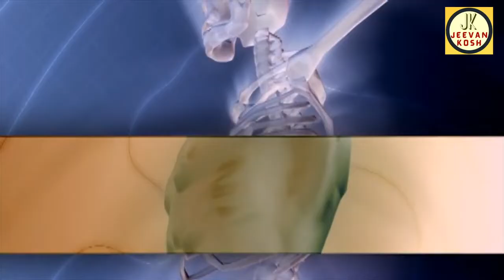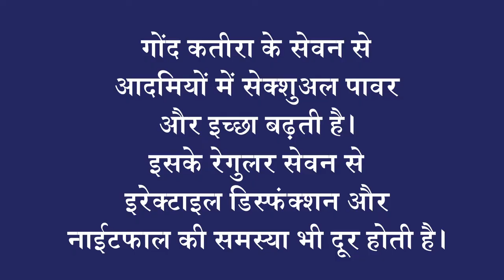गोंद कतीरा और गोंद में अंतर, कब क्या खाना हैं फायदेमंद | Gond Katira, Gond Difference and Benefits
Know the health benefits of including Gong Katira and Gond in your diet but before that know the difference between Gond Kaitra and Gond.
क्या आप जानते हैं गोंद कतीरा और गोंद में अंतर | इन दोनों को खाने के क्या - क्या फायदे हैं ये भी जान लें |